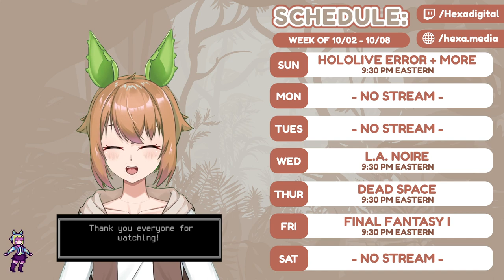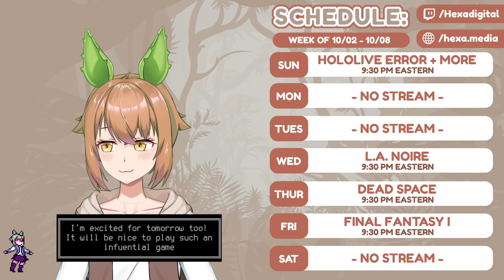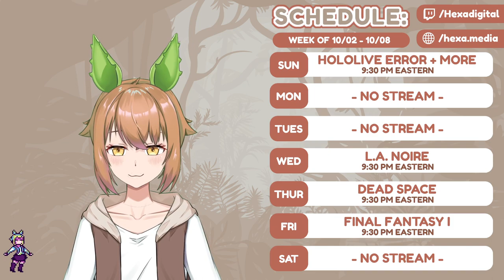Captain's Rig [Part 6] :: Dead Space (2008)